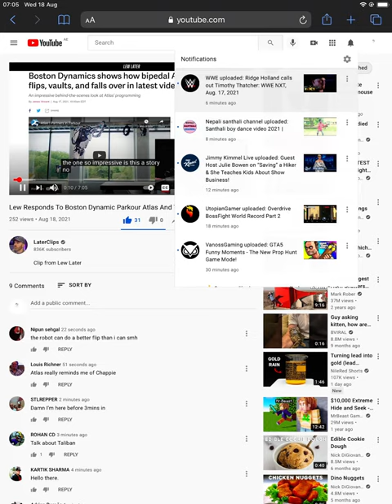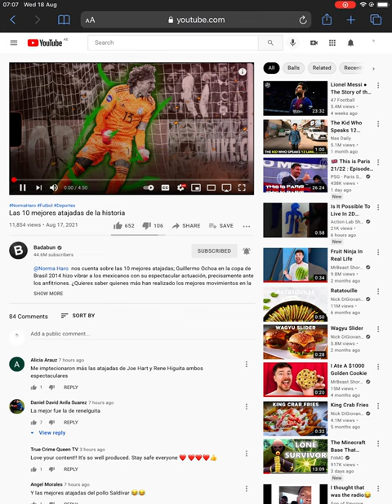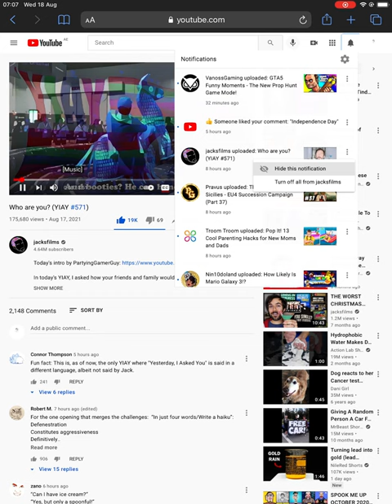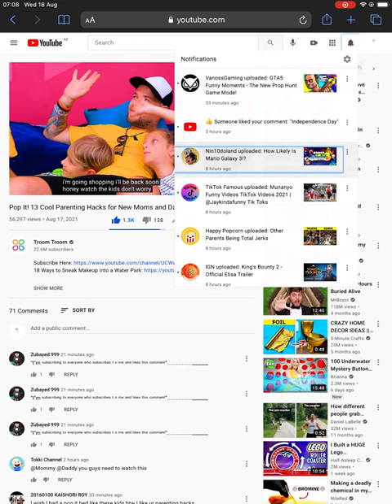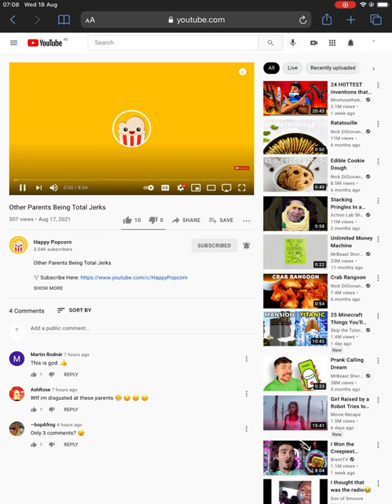Review 77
This is everything we had left.